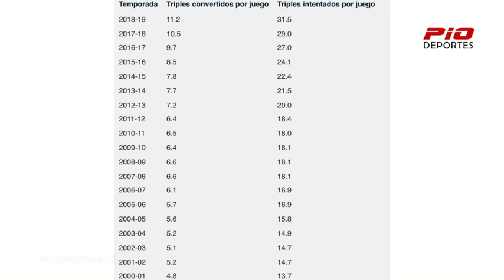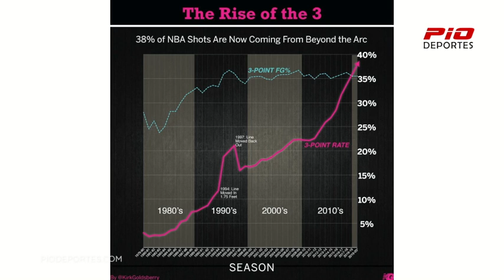Persiguiendo Mitos - Stephen Curry no cambió el juego